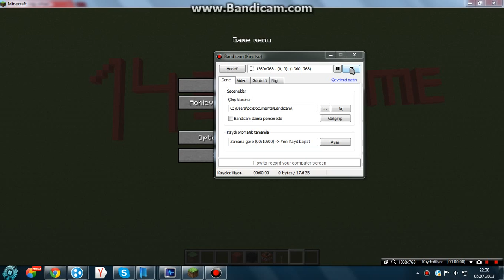143 İZLENME [ÖZEL] ÇOK TESEKÜRLER